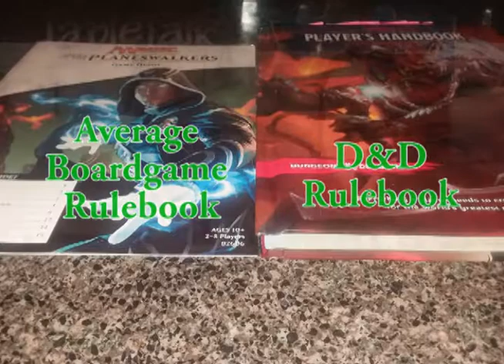TableTalk Tuesday: Players Who Don't Know the Rules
TableTalk Tuesday, 12-19-18

The topic of this TableTalk is Players Who Don't Know the Rules